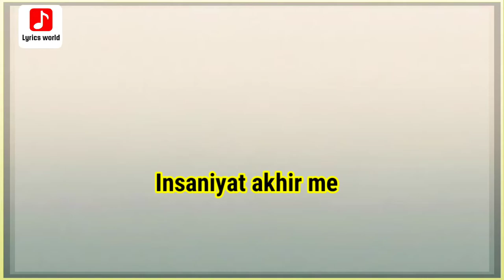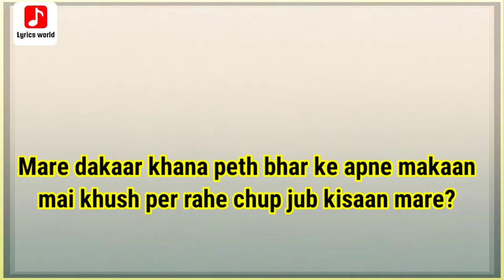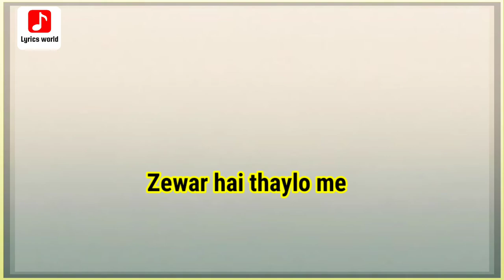Sholay | Naezy x MC Mawali x Karan Kanchan | Azadi Records ( Lyric video)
lyrics

HOOK
Jhele gareeb // The poor suffer
Ameer maza lere // While the rich enjoy
So rele jo // Those who are sleeping
Hum unko jagarele // We’re here to wake them up
Fail hai sarkaar // This government has failed
Hungama Avhaam mei hai // The crowd is getting riled up Hum unki bajaarele me // We’re here to hold them to account Chingaari se aag hum // We’re the spark from the fire
Sholay jalarele // We’re lighting the embers

VERSE 1 - NAEZY
Itne saare shot yaha par // There are so many issues at play
Koi sahi hai koi galat hai // Some right, some wrong
Insaniyat akhir me // Humanity comes last
Pehle kyu yaha ata mazhab hai // Why does religion come first Hatdarmi bhi gazab hai // Bigotry is celebrated
Mandir tute masjid tute // A temple is broken, A masjid is broken
Dil tute yeh galat hai // Our hearts are broken because this is wrong Dharam k naam pr // In the name of religion
Alag kare // we’ve been separated
Watan hai jaan toh // This country belongs to everyone
Hum sabhi ka // *part of above line
Khoon jab ek phir // If our blood is the same
Bhed kyu // Why do we fight?
Khud jab kare // When we do it ourselves?
Tab sab theek hai // Its alright
Doosre kare tab // When others do it
Khed kyu // We have an issue?
Khel hai shuru yaha // The game is afoot
Gundo ka mantri ka mel hai // Criminals and politicians are one mujrimo ko bail hai // These criminals get bail
Maasumo // While the innocent
Ko jail kyu // rot in jail
Hum jhele kyu // Why should we agree to this?

VERSE 2 - MC MAWALI
Bane ekta se watan karke bhed dere zhakham // This country was founded upon the idea of unity after healing a lot of wounds
Dohorate itihas karke aakhe band! // They close their eyes and recite history
Dimag se hue mand television mai jhaak ke // Their brains have rotted away after watching television
Dimag mai bhare gandh yeh dange fasad kare // They’ve filled your brain with trash causing you riot against your own
Mare dakaar khana peth bhar ke apne makaan mai khush per rahe chup jub kisaan mare? // You’re happy while their stomachs are full but when farmers die why do you remain silent?
Bina insaniyat kaise insaan bane ? // Without humanity how did you become a human?
Kare land fand khode khoile ki khaan // Seize the land open a coal mine
Seed laws laye bade bade businessman // Make laws about seeds at the behest of big businessmen
Fal export kare soneke daam // So that you can export our fruit at the rate of gold

HOOK
VERSE 3 - NAEZY
Partition k waqt se chal // Since the time of partition
Rahe mudde kab se // These issues have been plaguing us
Muddo k masle hai // These issues have become problems
Maslo ka hal ek masla hai // The solutions presented also cause problems
Koi Pardes me kaid hai Toh // Some feel trapped abroad
Koi Apne hi desh me kaid hai // While some are trapped inside their own country Andhere hai ujaalo me // Darkness overpowers the light
Ujaale hai sirf mehlo me // This light only shines inside the houses of the rich Darjanno gaadi hai // They have a dozen cars
Zewar hai thaylo me // With diamonds hidden in their bags
Rasto pe zindagi // Life on these streets
Bik rahi thelo pe // Is being sold in plastic bags
Behrupiye mantri // Politicians are conmen
Sau rupiye santre // And oranges are being sold for $100
Job nahi jawano ko // The youth are unemployed
Chod dere country // and are leaving the country
Ghaple sab high level // Corruptions seeps through the highest levels
Dhyaan bhatkare // and they continue to distract us
Sach ko toh dande hai // They batter the truth with their stick
Chup wo toh kabse hai // They continue to remain silent
Ab toh yeh jung hi hai // This is now war
Jazba tirangi hai // Our passion